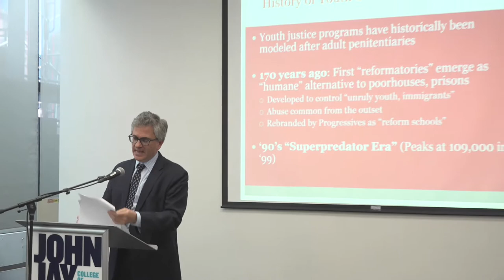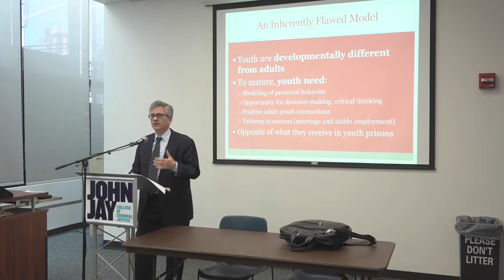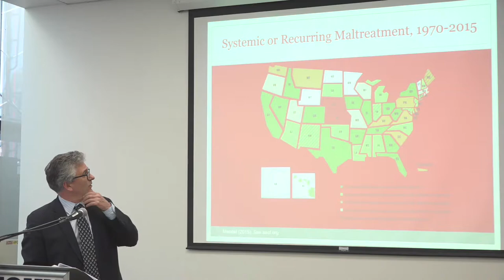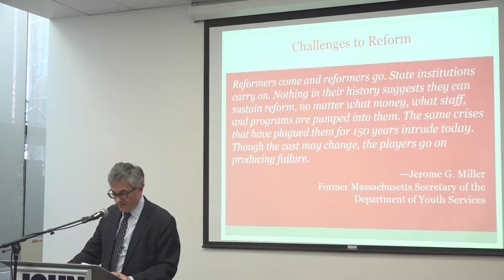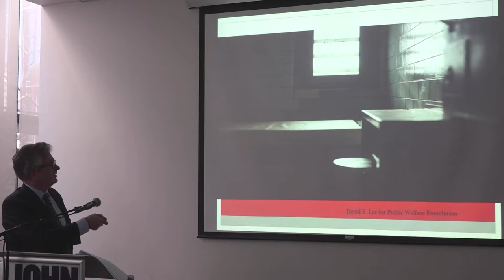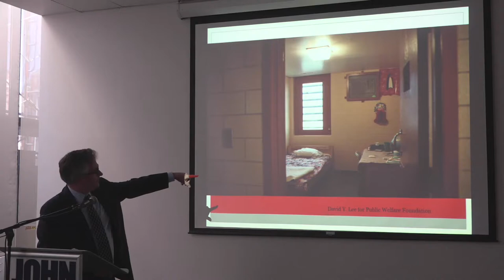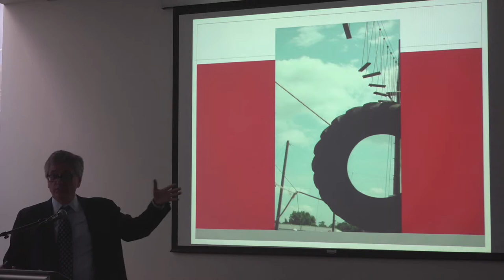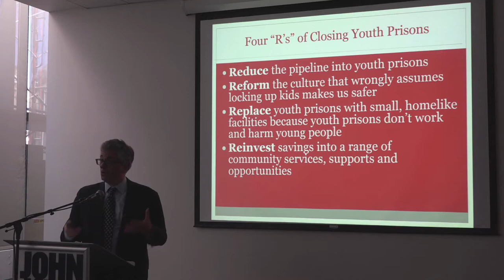JUSTICENERDS VINCENT SCHIRALDI "History of Youth Confinement" 03/29/17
History of Youth Confinement with Vincent Shiraldi, Harvard.

Vincent Schiraldi is a Senior Research Fellow directing the Program in Criminal Justice Policy and Management (PCJ) at Harvard Kennedy School (HKS). Schiraldi arrives at HKS with long experience in public life, first coming to prominence as founder of the policy think tank, the Justice Policy Institute, then moving to government as director of the juvenile corrections in Washington, DC, and then as Commissioner of the New York City Department of Probation. Most recently Schiraldi served as Senior Advisor to the New York City Mayor’s Office of Criminal Justice.

JusticeNerds is a lecture series housed at John Jay College of Criminal Justice in New York City, New York. Presented by The Center for Policing Equity at John Jay College.